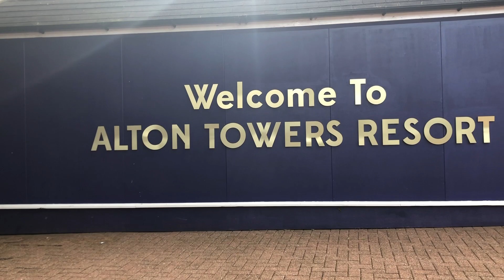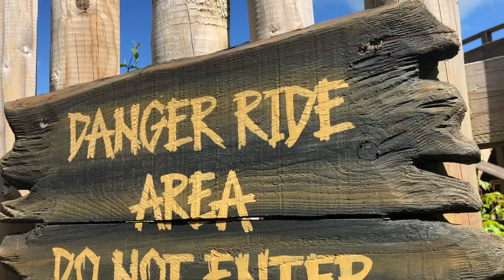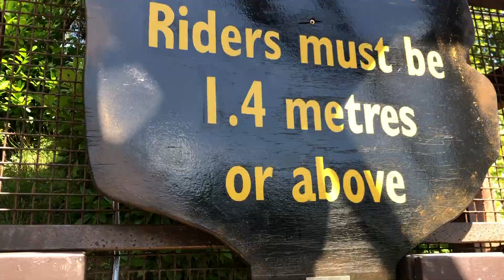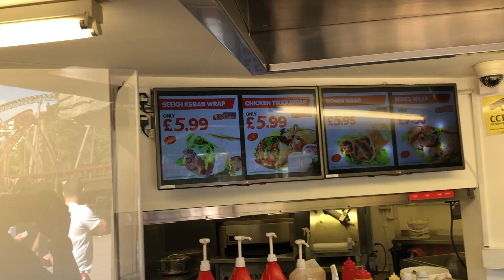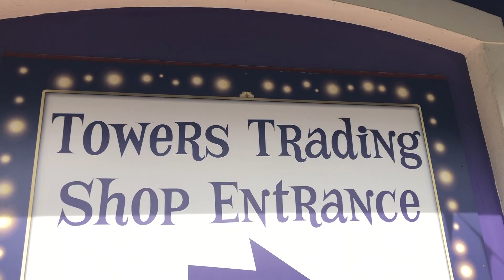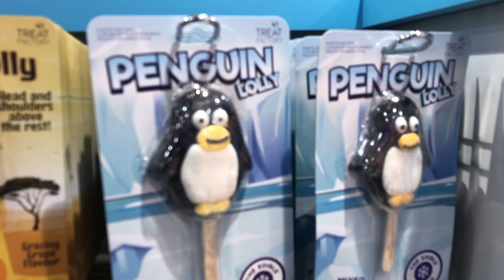Alton Towers Rides I Life in UK I Top 5 Rides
Top 5  Alton Towers rides. In this video I will show you the best rides in Alton Towers, with over 40 rides and attractions at Alton Towers Theme Park there's something for everyone to enjoy! Alton Towers is the UK's biggest Theme Park with some amazing rides.

I am an Indian living in UK. I will post a lot of videos on Life in UK and cities that I will visit.

Please leave a comment about which rides you like the most in Alton towers.

I have lived in India, Greece, France and I moved to England last year.
As I travel a lot, I decided to film my adventure so a lot of people can see the world through my eyes.

Timestamps :
01:02 - Alton Towers Wicker Man
01:41 - Alton Towers Sky Ride
02:08 - Alton Towers Nemesis
03:16 - Alton Towers Th13teen
03:34 - Alton Towers Rita
04:04 - Alton Towers Oblivion